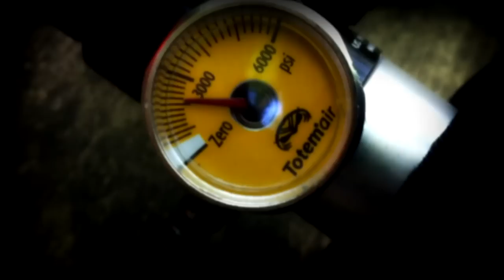Journée Paintball a Cons-la-grandville | Info dans la description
FACEBOOK : | Recherche | paintball evasion 54